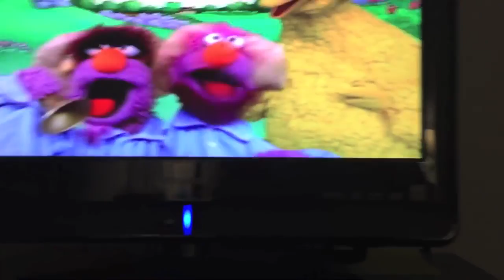Journey To Ernie Nursery Rhyme Land French and Arabic Versions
for That WordJr.

From now on: Video Segments on Mondays Intros and Finales on Tuesdays Bumpers on Wedensdays News on Thursdays Movie Remakes on Fridays.